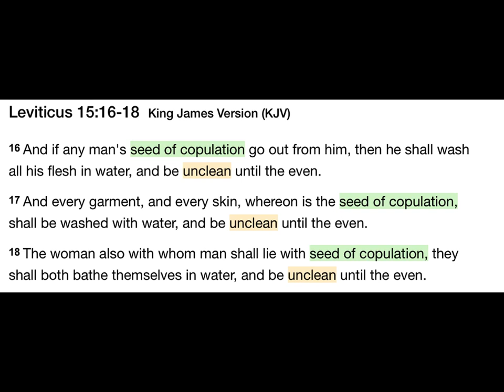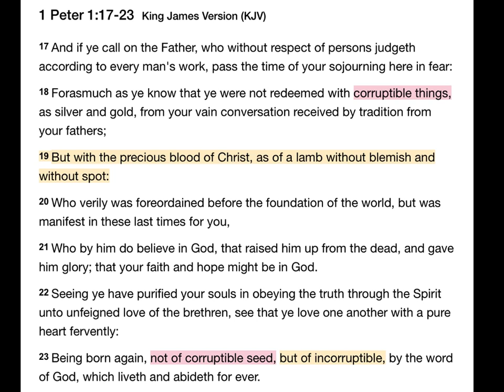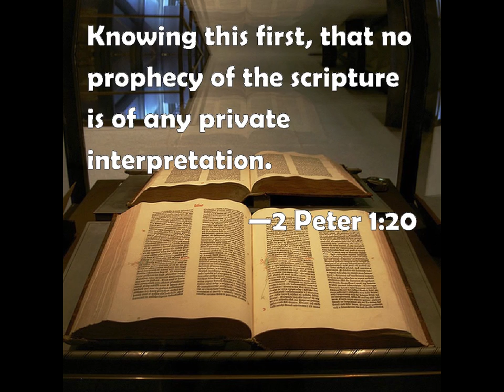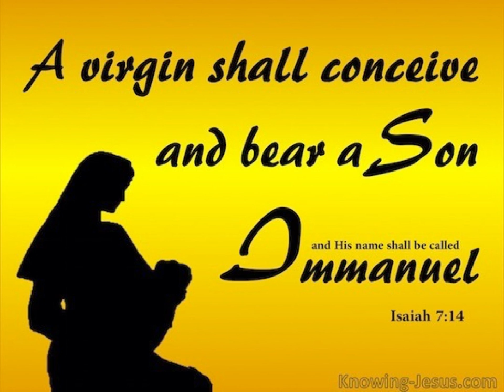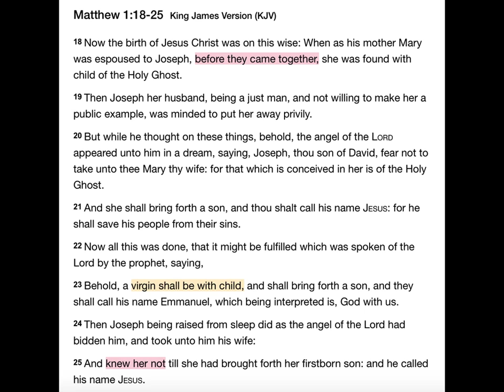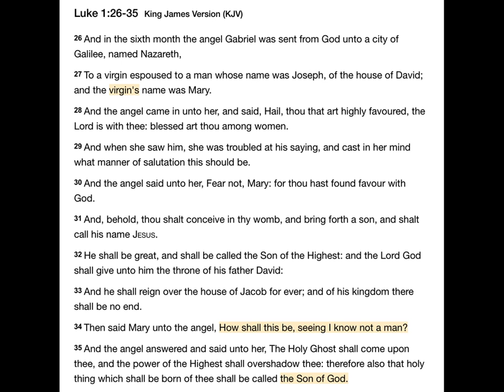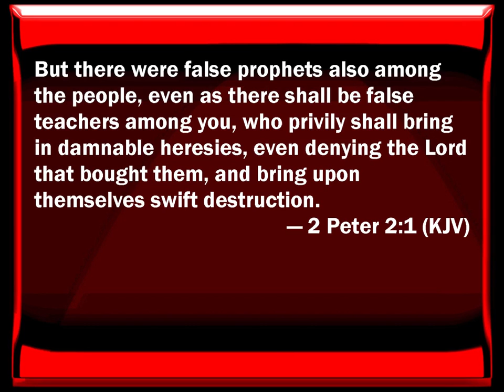False Doctrine Exposed: Joseph is NOT the Father!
This video exposes the false doctrine that Joseph is the father of Christ.